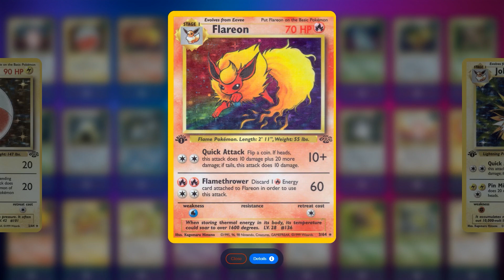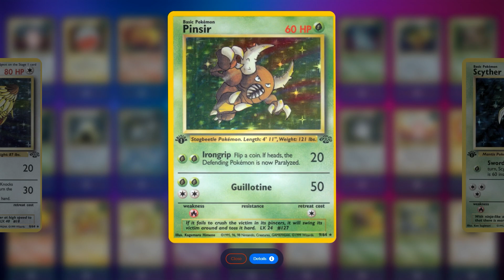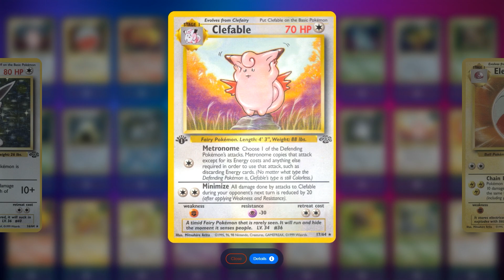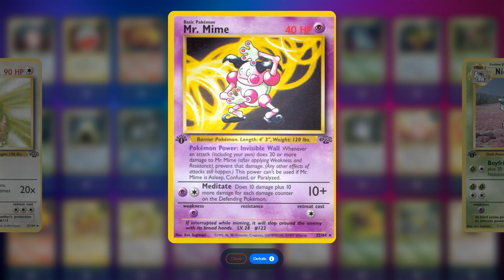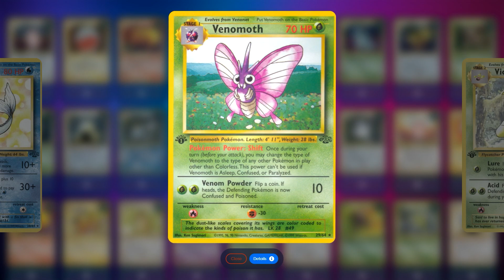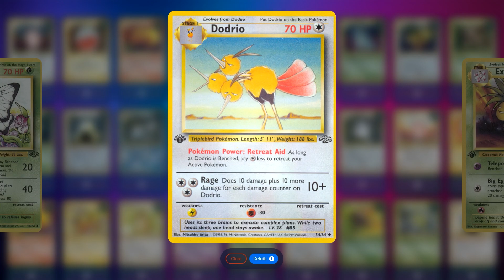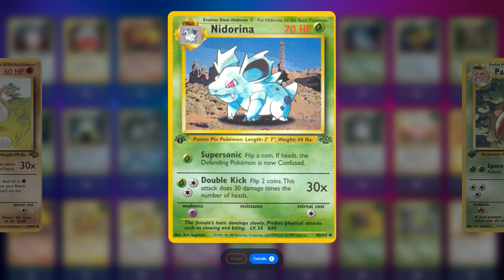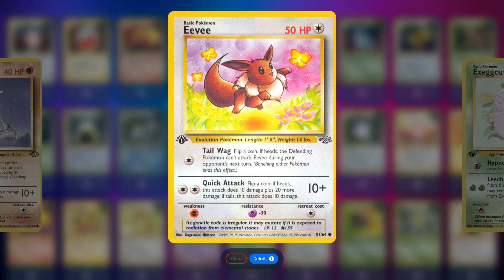Pack 02: Jungle - Pokémon TCG English Set (11s)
Pack 02: Jungle - Pokémon TCG English Set.
Number of Cards: 64.
Release Date: 16/06/1999.
Display time for each card 11.2s